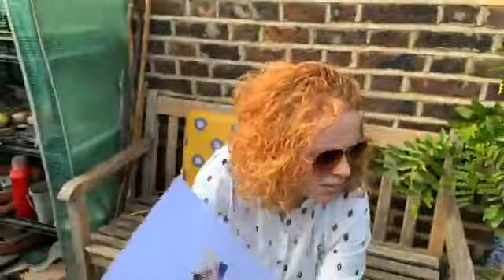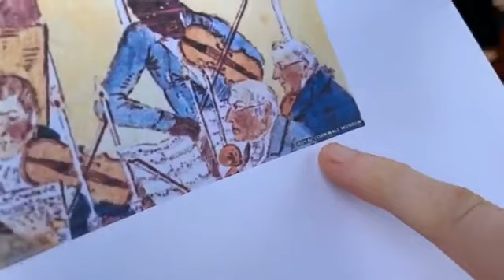Episode 3: Stories, Sunflowers and (toy) Saxophones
Jessie is joined by the Lantivet Duo for a jam packed (geddit!) episode with loop pedal lols, story telling and vegetable silliness galore.

Featuring music inspired by Guinean-born 1800s Cornwall legend Joseph Antonio Emidy, some traditional Ecuadorian tunes with loop pedal percussion madness and a piece inspired by a cat, and a little known (to Jessie at least!) Poulenc trio that was the incidental music for a satirical French play...

Music from all over the gaff, from a tiny veg garden in Sydenham!

to support this series and musicians massively affected by the decimation of our industry due to Covid. All profits will go to the charity Help Musicians. Thank you!

Anna Brigham - violin
Brendan Musk - piano
Jessie Grimes - clarinet